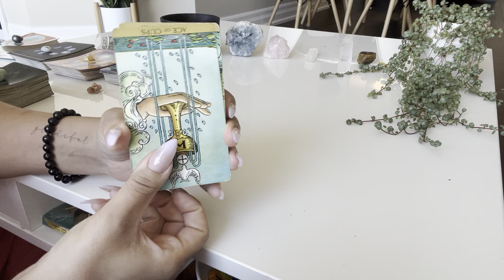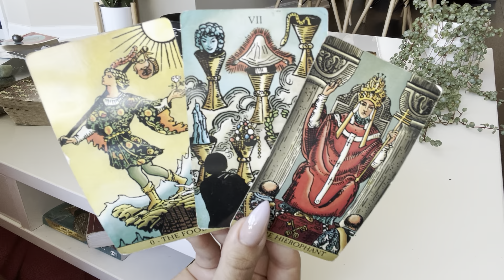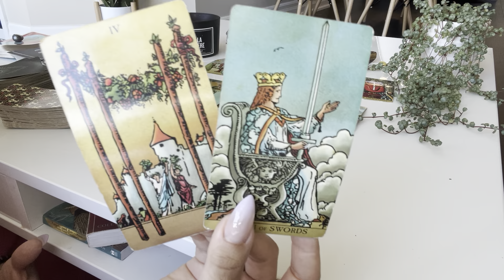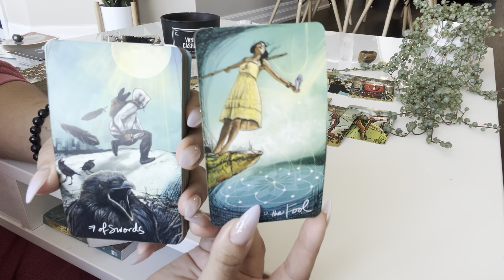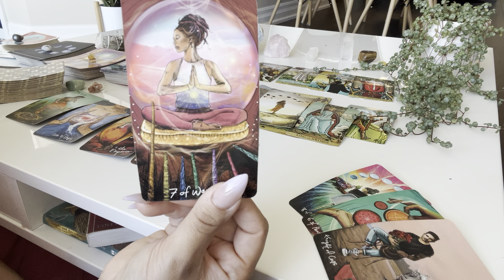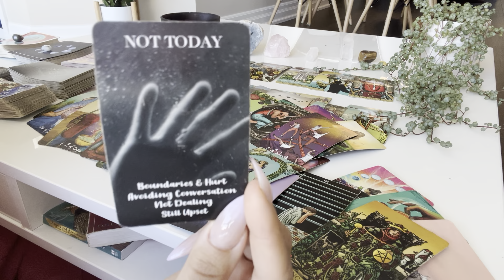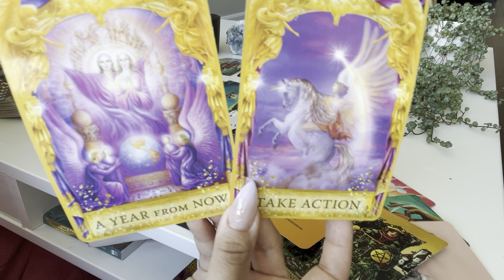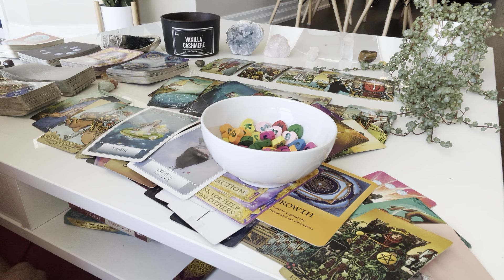Aquarius♒️They can't be without you BUT they’re afraid of commitment… this is why &their next move♥️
✨Moonology Oracle
✨Starseed Oracle

sending so much love and light,
 k ♥️